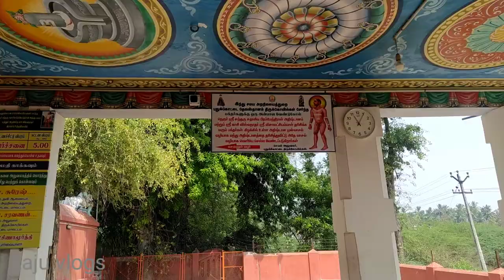Sri Sadasiva Brahmendra#karur #300 year old samathi Aaju vlogs#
Sri Sadasiva Brahmendra jeeva samathi located in Karuru. he is Saint from birth. he explore the pace with spiritual and he made so many miracles others life and he helped the people to move in spiritual path .